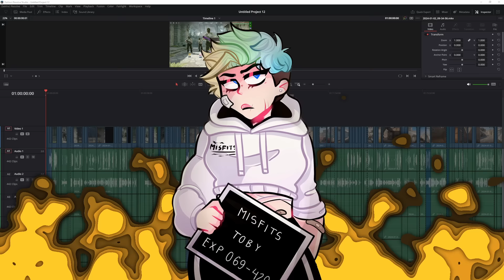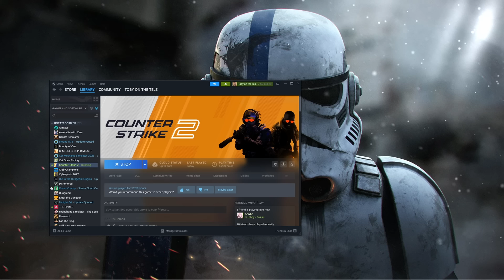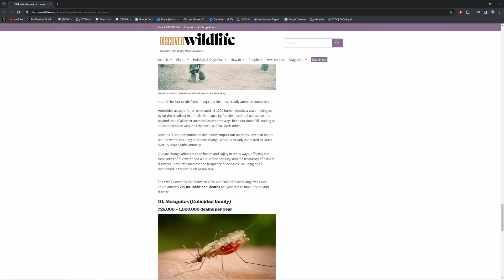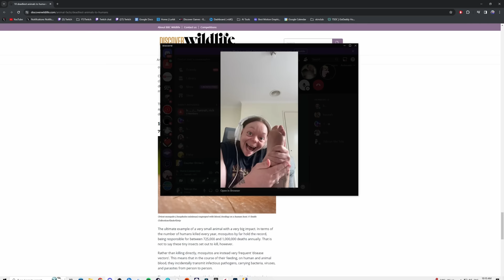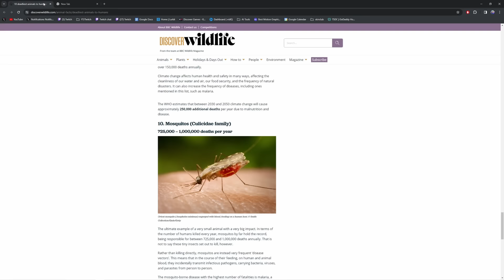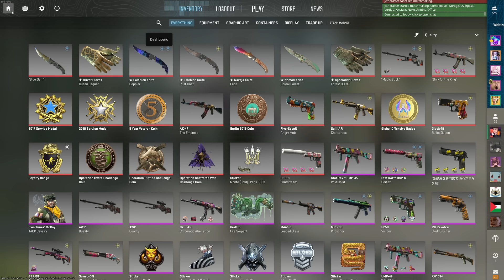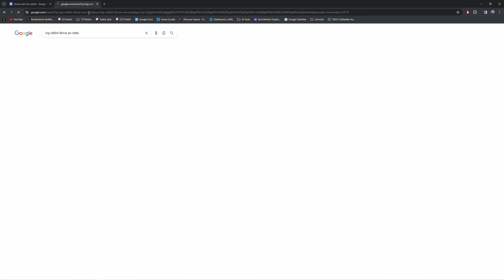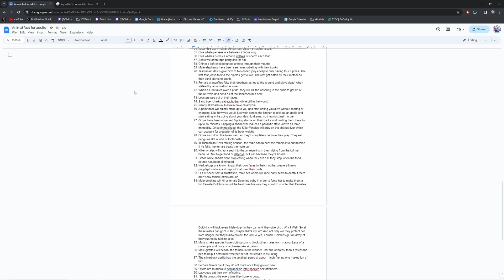gamers share WAY too much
In this video im joined by Bordie and JCtheCaster, but things get wild when they decide to invite their significant others and the session quickly becomes me being a 5th wheel listening to them overshare.  Sit back, relax, and enjoy the CS2 funny moments